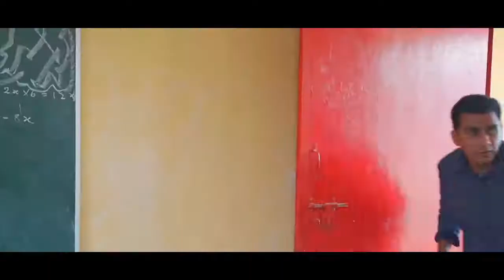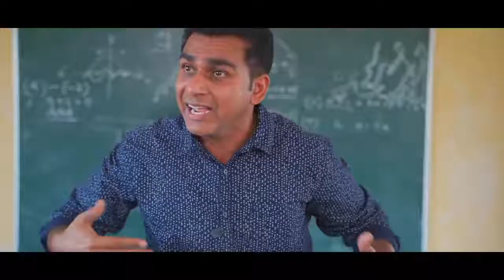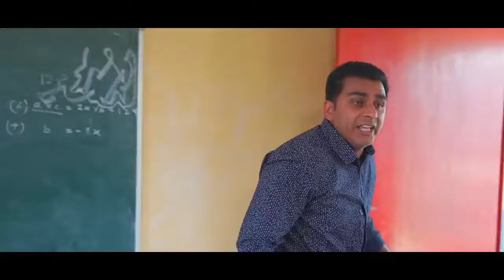School Wala Pyar Episode 3 The End Elvish yadav